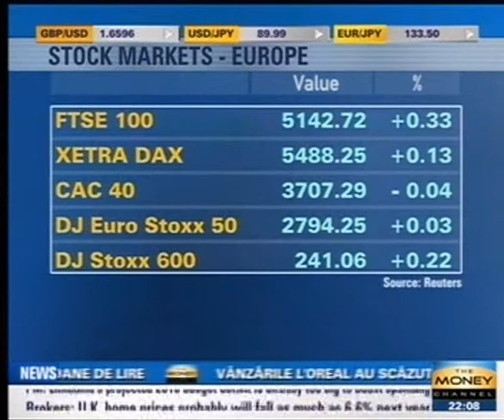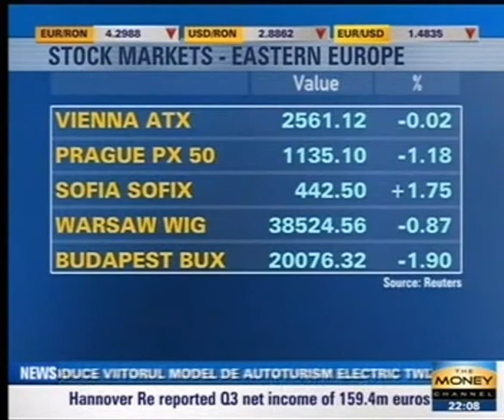The Frank Show - Peter Frank - Jeffrey Franks interviu - 06.11.2009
stiri si interviu si comentariu